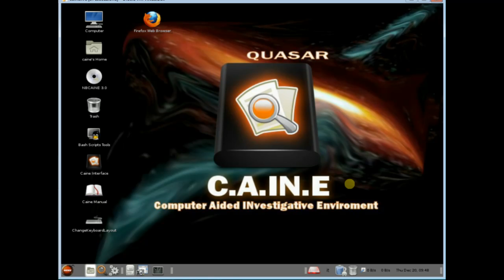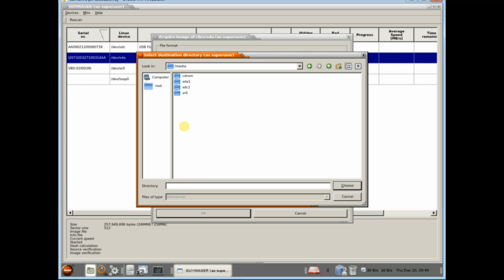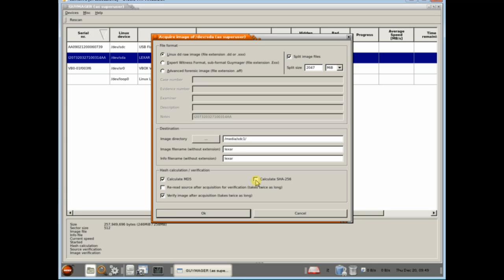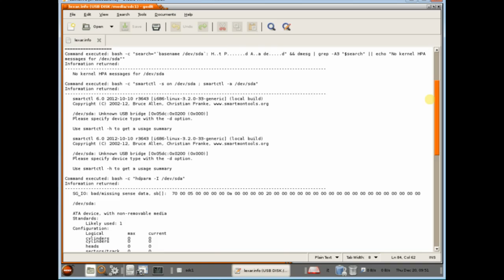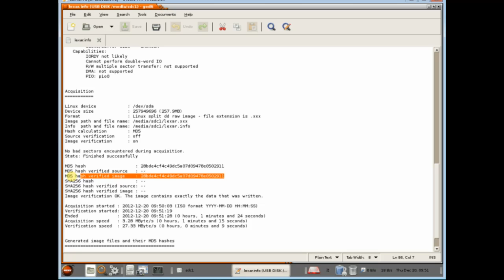Caine 3.0 - Esempio di acquisizione forense - REMIXED in HD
Un piccolo video che descrive come fare un'acquisizione forense bit a bit con Caine 3.0.